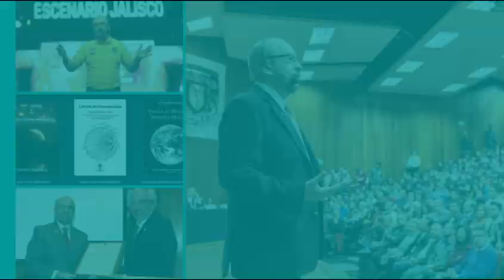Rodolfo Neri Vela... EL PRIMER ASTRONAUTA MEXICANO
El Dr. Rodolfo Neri Vela   nació en Chilpancingo de los Bravo, estado de Guerrero, el 19 de febrero de 1952. Se tituló de Ingeniero en Comunicaciones y Electrónica en la Facultad de Ingeniería de la UNAM. Hizo su Maestría en Sistemas de Telecomunicaciones en la Universidad de Essex, Inglaterra, y posteriormente recibió su Doctorado en la Universidad de Birmingham, también en Inglaterra, en el área de Electromagnetismo Aplicado. Fue becario del Consejo Británico y del CONACYT de México para realizar estos estudios.
Ha ejercido su profesión de ingeniero y profesor universitario en varias instituciones: Secretaría de Comunicaciones y Transportes, Secretaría de la Defensa Nacional, Instituto de Investigaciones Eléctricas, y la UNAM. En esta laboró 30 años como académico de licenciatura y posgrado e investigador sobre Matemáticas, Circuitos Eléctricos, Antenas, Teoría Electromagnética, Comunicaciones por Satélite, Transmisión por guías de microondas y fibras ópticas.
En 1985 fue seleccionado para convertirse en el primer astronauta de México y primer representante de un país latinoamericano en una misión de la NASA. Orbitó la Tierra 109 veces, en el transbordador espacial Atlantis y durante la misión se colocaron tres satélites de comunicaciones en órbita.  Realizó diversos experimentos y un extenso trabajo de fotografía de la superficie terrestre. Además de su experiencia con la NASA, el Dr. Neri Vela colaboró posteriormente, en 1989 y 1990, con la Agencia Espacial Europea, en Holanda, en el proyecto de la Estación Espacial Internacional, misma que actualmente ya está  en órbita alrededor de la Tierra.